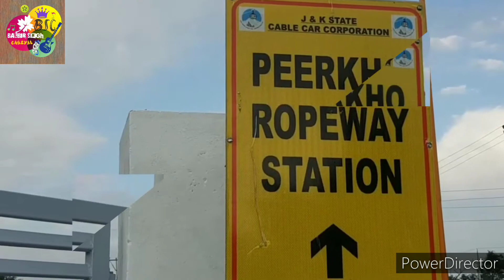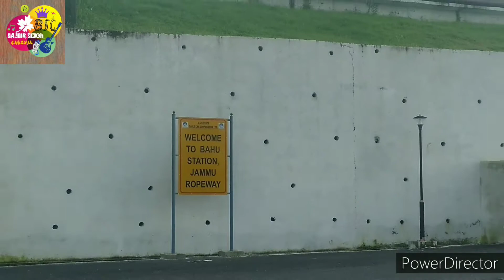जम्मू के Gandola का हुआ start // Finally start // Enjoy Gandola Ride //Jammu gandola //BALBIR SINGH.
The Gandola at Jammu was thrown open for public on Saturday following Covid-19 guidelines and adhering to SOPs.
The Gandola was inaugurated by former J&K LG, GC Murmu on July 27, 2020 but could not function due to Coronavirus pandemic. Gandola In-Charge, Rakesh Bhatt said that the Gandola has been thrown open for public by the guidelines of government following safety and Covid-19 precautionary measures.
Please watch jammu more best place and historical place on my channal:
 Balbir singh chasyal.

Gandola,